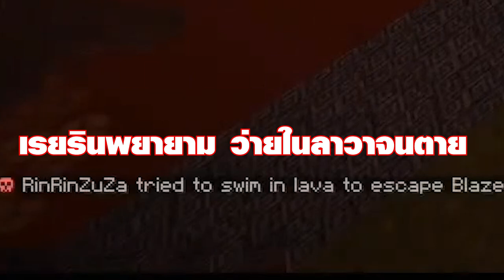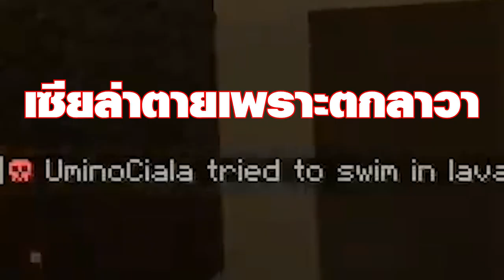[Vtuber]Hi-light ไปลงนรกกัน เรยรินนี่ตายรัวๆ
[Vtuber]Hi-light ไปลงนรกกัน มีคนตายแบบฮาๆ ด้วย
ทำไมบ้านนี้เล่นมายคราฟแล้ว มันสนุกจังอ่ะ 555

ตามไปตำและดูไลฟ์ย้อนหลังได้ที่นี่